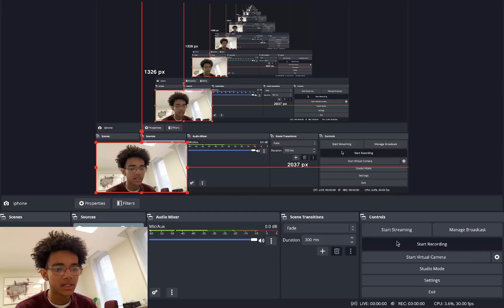OMG GAME OF THE YEAR!!! FALCONS VS. PANTHERS NFL FULL GAME HIGHLIGHTS REACTION!!!